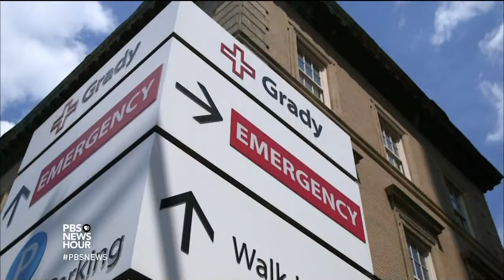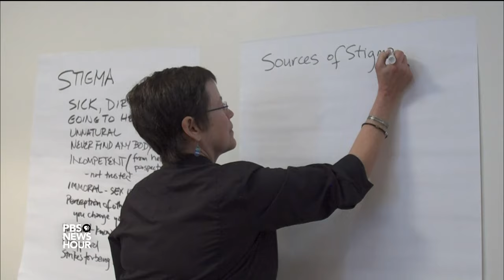Why the South is the epicenter of the AIDS crisis in America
The epicenter of the AIDS epidemic in America is Atlanta and the southeast, and among the hardest hit populations are gay and bisexual black men. According to the CDC, half of them will be diagnosed with HIV in their lifetimes if current trends continue.  William Brangham reports with support from the Pulitzer Center on Crisis Reporting in the second part of the NewsHour’s “The End of AIDS?” series.